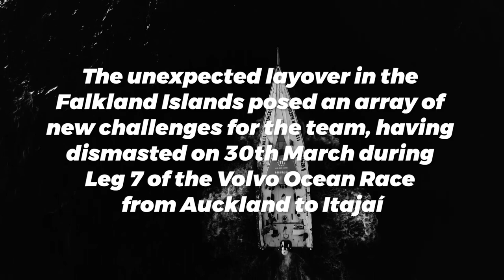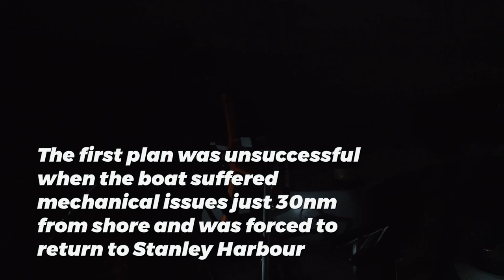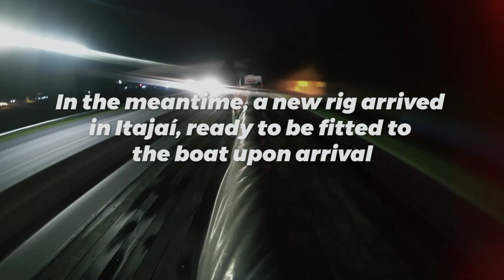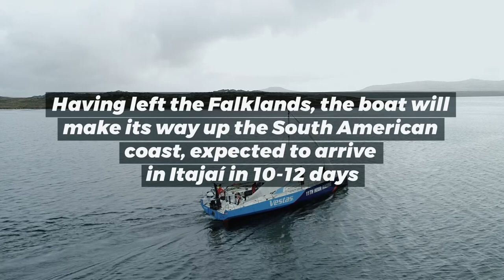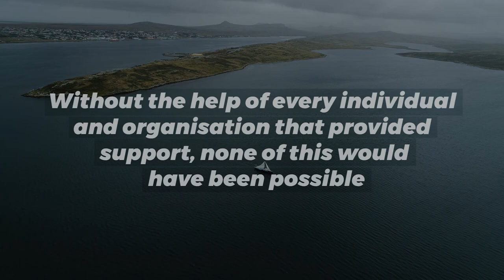Fairwinds from the Falklands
From the moment the sailors arrived in Stanley Harbour, Falkland Islands, to the dock out last Saturday, the entire town has come together to support the team's efforts of returning to the race. Without the help of every individual and organisation that provided support, none of this would have been possible. Watch what it took to get the blue boat on its way to Itajaí